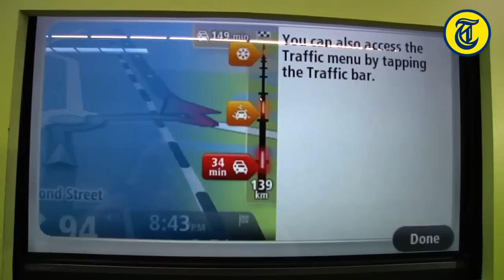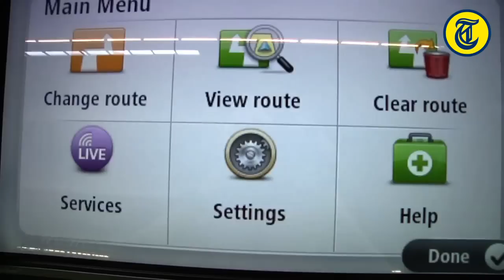IAA Frankfurt 2011 - Harold Goddijn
TomTom ziet met de opkomst van de elektrische auto een nieuwe markt. Het navigatiesysteem wijst je de weg naar de dichtsbijzijnde laadstation, legt Harold Goddijn uit.